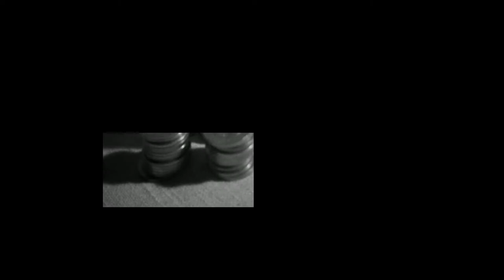dług | OLD SCHOOL BOOM BAP TRUESCHOOL 90s RAP HIP HOP BEAT [ETAP26]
86 BPM